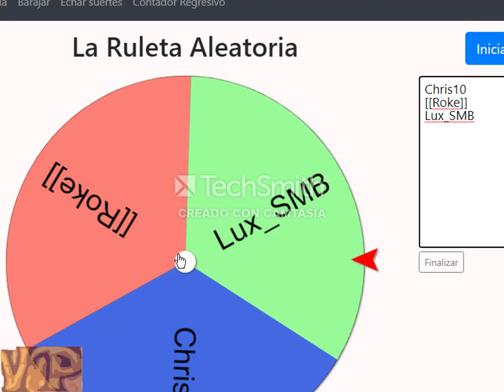Stage Himmel 1 - Rakion